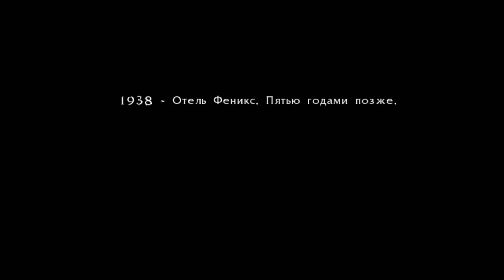Здравствуй, Рейн - BloodRayne Terminal Cut #1